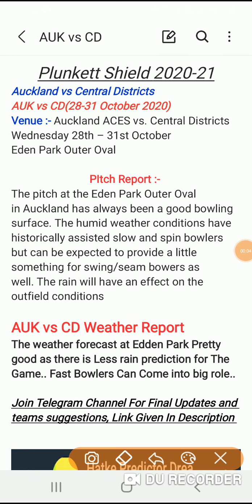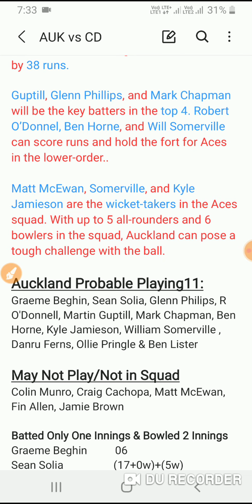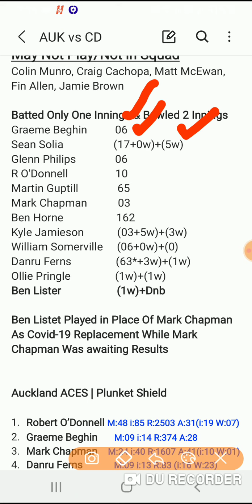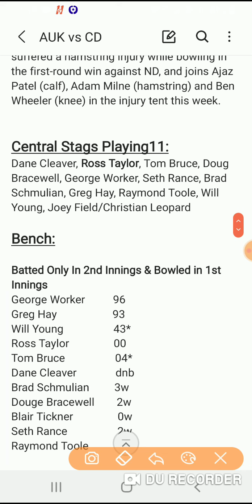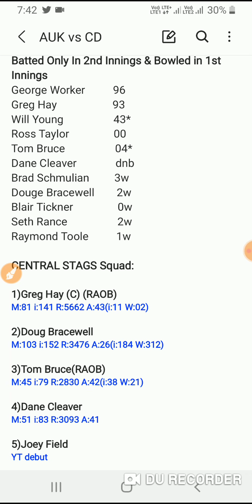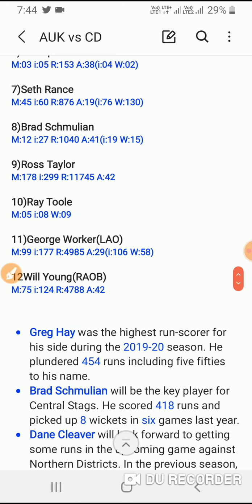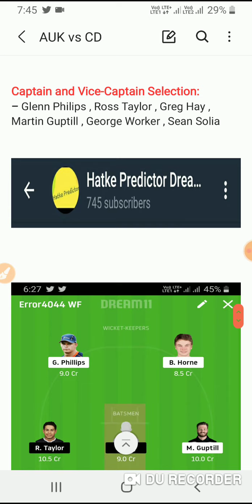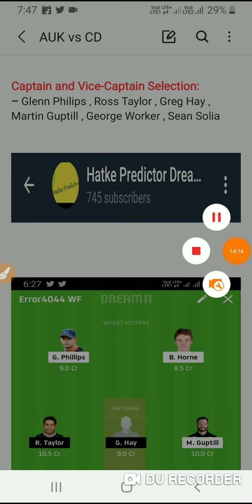AUK vs CD Dream11 Team Plunket Shield | Plunket Shield 2020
AUK vs CD Dream11 Team Plunket Shield | CS vs AUK | auk vs cd | cd vs auk | Plunket Shield 2020

AUK vs CD
AUK vs CD Plunket Shield
AUK vs CD Dream11 Best team
AUK vs CD Dream Team
AUK vs CD Dream11
AUK vs CD Dream11Today
AUK vs CD Dream11Team
Plunket Shield
Auckland
Central Districts